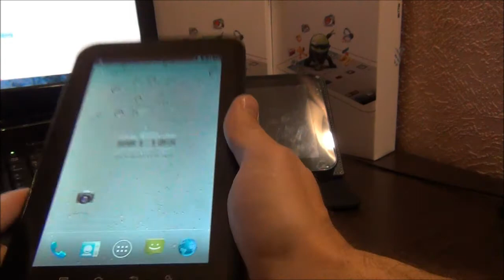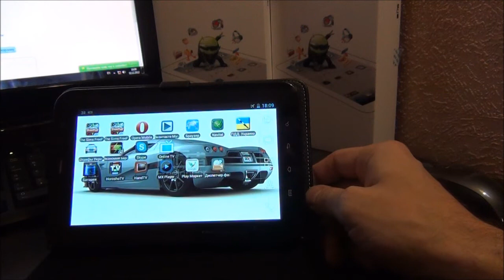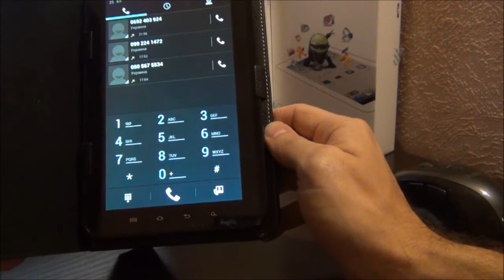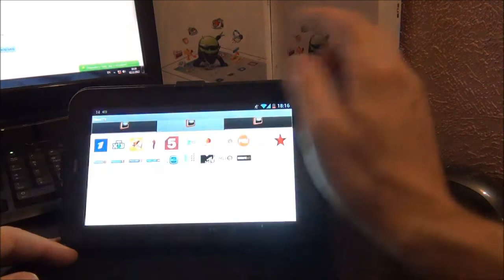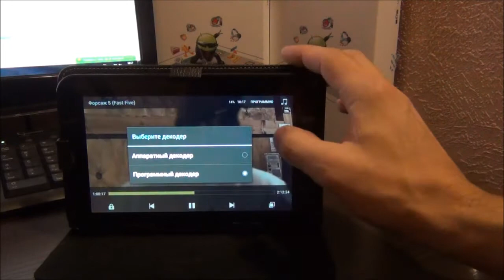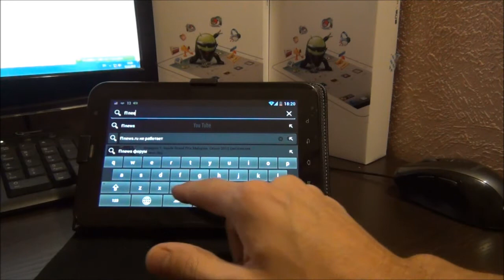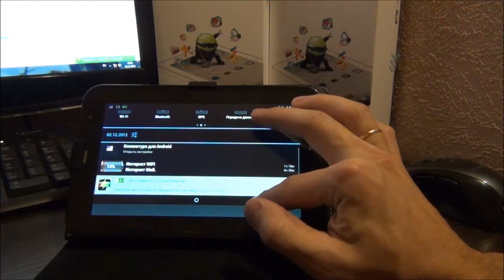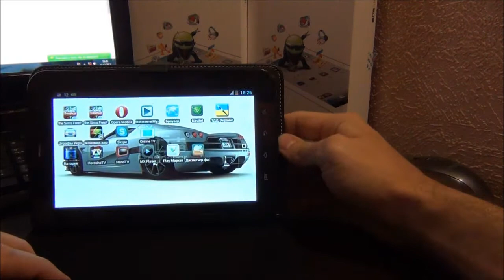Freelander PD10 Typhoon GPS 3G MTK6577 обзор на русском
Freelander PD10 Typhoon GPS 3G MTK6577 ознакомиться и оформить покупку можно